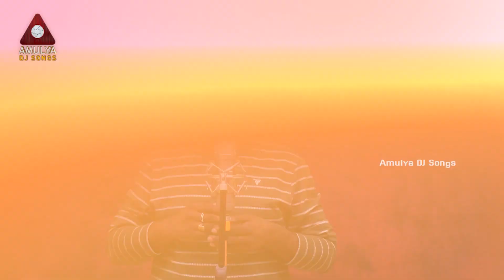Latest Telangana Folk Songs | Telugu Back To Back Village Songs | Janapada Patalu | Amulya DJ Songs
Watch Latest Telangana Folk Songs only on Amulya DJ Songs.